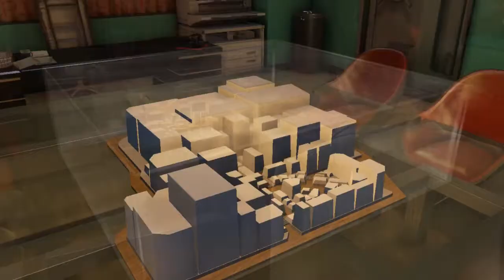100% LEGIT The True Way Going Real Estate | Yakuza 0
This game is one of the best thing that is ever happened to me. I love it.

Played this game through my laptop with the specs of :
1. 12GB DDR3 RAM
2. NVidia GT 940MX
3. Intel Core i5-6200u